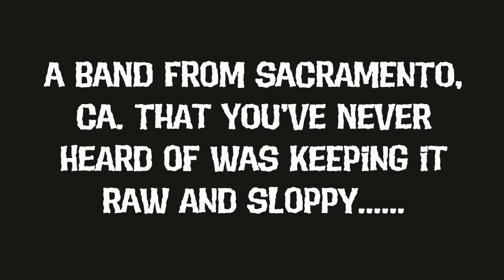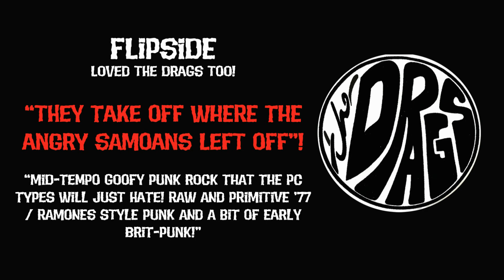The Drags - Trailer Park Family 7" EP sacramento raw punk rock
Infamous Sacramento, CA. band THE DRAGS! The final remaining copies of their well reviewed but under distributed 7" EP from 1994 "Trailer Park Family" are available from Negative Reaction Records.